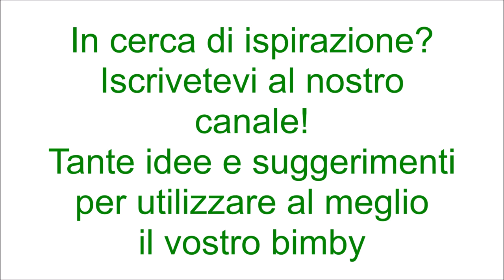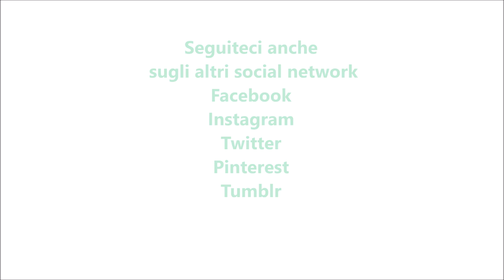Biscotti nocciole e marmellata per bimby TM6 TM5 TM31 TM21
Ingredienti:
200 g di farina di tipo "00"
50 g di nocciole tostate
100 g di zucchero
3 g di lievito per dolci vanigliato
1 bustina di vanillina
80 g di olio di semi di arachidi
1 uovo
marmellata o confettura q.b.
granella di nocciole e zucchero a velo q.b.